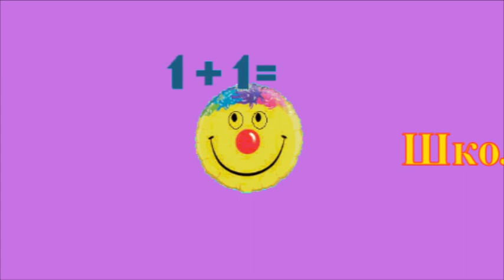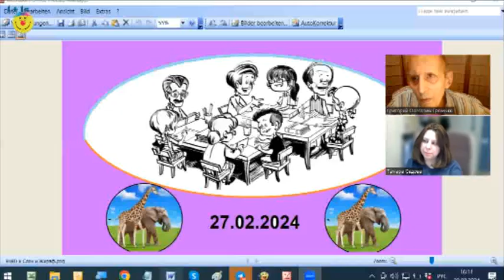15. Взаимное обучение постепенно налаживается, 21.02.2024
Седова Т.В.-Громыко Г.О. - Сложности с участием "внешних взрослых" в учебном процессе. О голографическом, многоцветном знании. Ноль мотивации у детей к получению знаний, - о роли внутренней валюты ("слонов") в сервисе "Slonig". О систематизации инструментов решения задач. Об управлении процессом парного обучения. Об использовании листка учёта и личного дневника. О конвертации внутренней валюты и взаимной оценке личных вкладов в общее дело.

Мы упомянули в разговоре -

Самоучитель талгенизма - Сюжет про санки.
17:39

Диалоги Денис Решетов - Громыко Г.О о сервисе
"Слон и Жираф"

22:41
56:23
1:06:39
1:23:25

Академия самостоятельности и ответственности
Игорь Каратунов - диалог с Громыко Г.О -
48:49
ВчВО - Воспитание через взаимное обучение - видеокнига в диалогах

Участвуем онлайн в создании Ст -
Суббота,  с 15 до 18 мск, группа "Самоучитель талгенизма" - знакомство и конкретная работа по самоучителю всех участников "бригады разработчиков" - повестка дня здесь -

код 030201

Все протоколы групп находятся в доке по этой ссылке -
сохраните её себе в удобном месте, чтобы потом не тратить впустую своё и моё время на её поиски. Пожалуйста!
Е-учебник. Концепция.
19:16

Учитель географии Кряжева Джамиля Серикжановна, Красногорск, Московская область, рассказывает -
26:26

Работу нашу мы ведём в Телеграм вот здесь  - приглашаю!